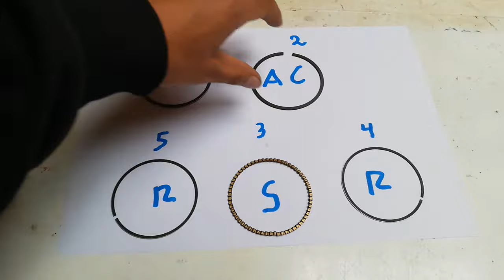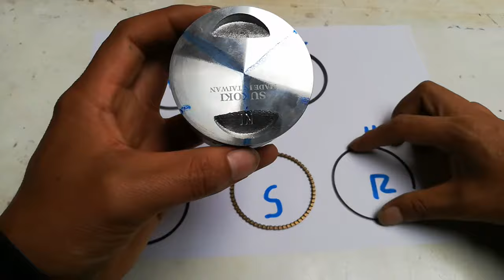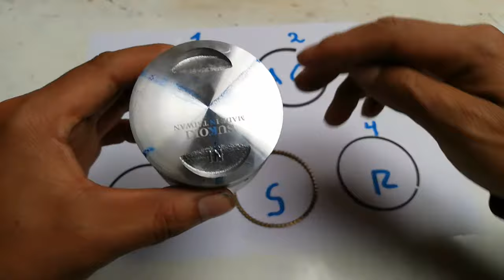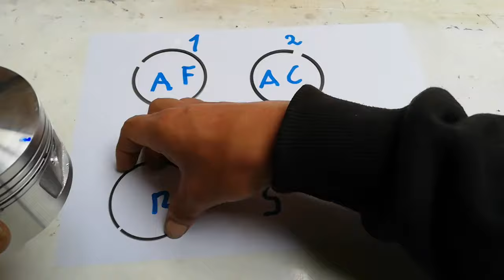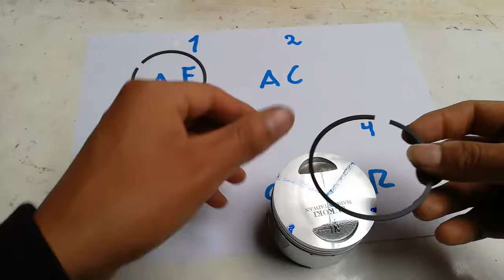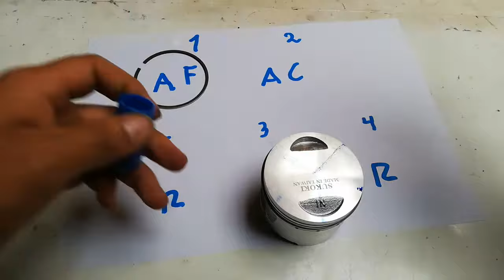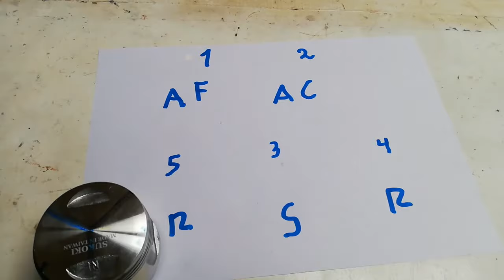Posición correcta del anillo de pistón o anillo de motor de moto.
En este video se explica cómo colocar los anillos de pistón, anillos de motor, anillos de compresión de una motocicleta.